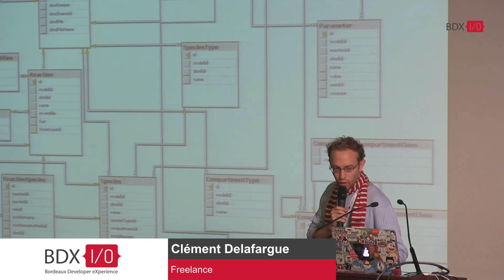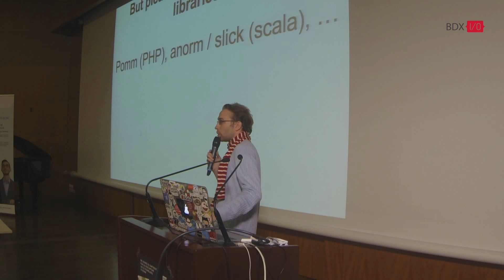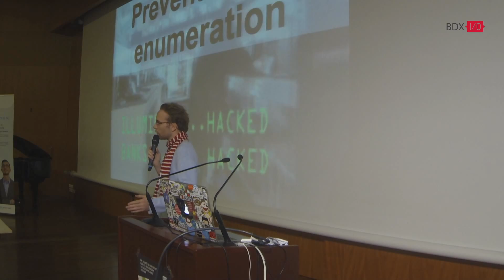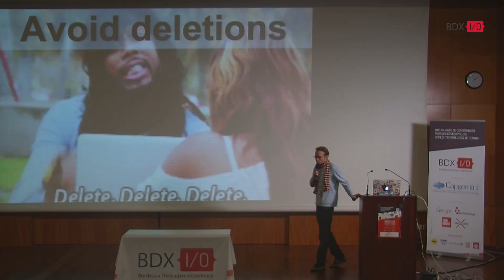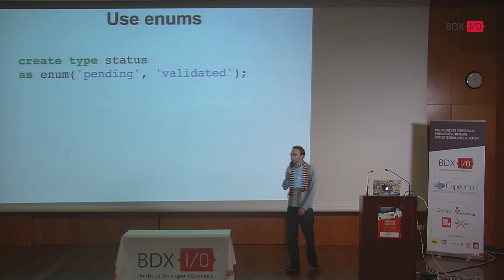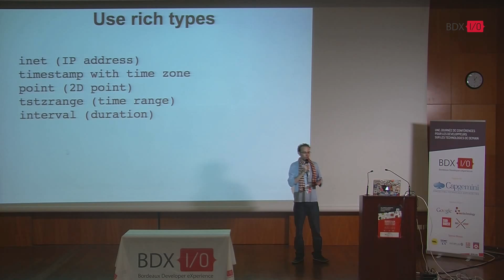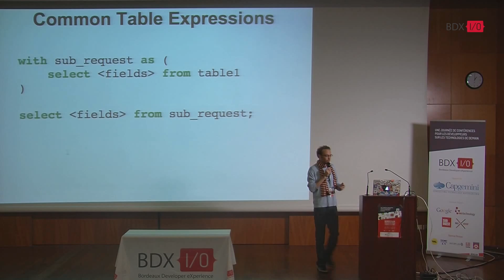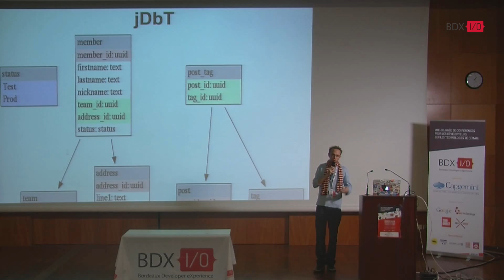BdxIO 2014 - Clément Delafargue : Trucs et astuces pour avoir des schémas de DB propres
Quand on conçoit des schémas de DB, il y a quelques bonnes pratiques qui aident énormément à améliorer la propreté et l'évolutivité des schémas, tout en évitant la fuite d'informations.

Le talk sera centré sur PostgreSQL, mais certains points seront applicables à d'autres moteurs.

Clément Delafargue, lors de la conférence BdxIO le 17/10/2014.